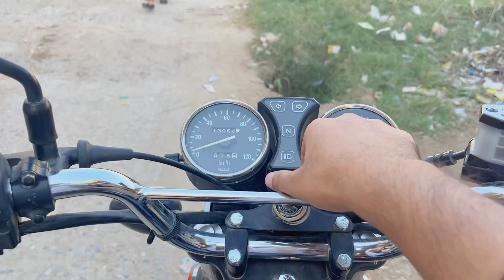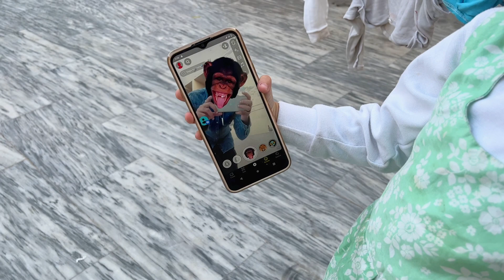Fatima Mery Sath Tiktok Videos Banany k Paisy Leti Hai | Maaniofficiall | MAANI || VLOG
▪️I want to thank everyone for supporting me. Please keep supporting us. We will bring many more exciting stuff for you. Keep in touch beautiful peoples🦋
Loveyaa all❤️🕊️